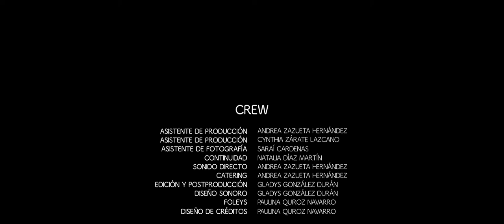Trotamundos | Cortometraje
Trotamundos | Cortometraje 2017

Cuando decidimos voltear más allá de nosotros, nos percatamos de la esencia de una ciudad llena de historias.

CAST:
Oscar André Michel
Miguel Angel Gallegos
Adriana Colorado
Nahia Colorado
Cynthia Zárate Lazcano
Isabel Oriol Llonín
El Hernández Robledo
Francesca Totti
Hector Zecchini
Leticia Navarro Gómez
Diego Bochornos
Heriberto García León
Ana Daniela Solana Arredondo
Brenda Eunice Malo
Karia Ralo
Andrea Mondragon
Ivan Dueñas
Eder Perales
Grecia Valles Romo

CREW:
Dirección: Paulina Quiroz
Guión: Gladys González Durán / Paulina Quiroz
Producción: Paulina Quiroz  / Gladys González Durán
Dirección de fotografía: Gladys González Durán
Asist. de producción: Andrea Zazueta / Cynthia Zárate
Asist. de fotografía; Saraí Cardenas
Continuidad: Natalia Díaz Martín
Sonido Directo: Andrea Zazueta
Edición / Postproducción / Diseño Sonoro: Gladys González Durán

-Honey Aerial Imagery-
-Movium-